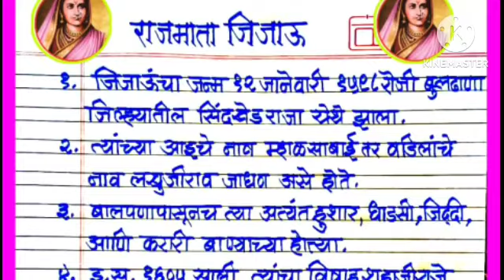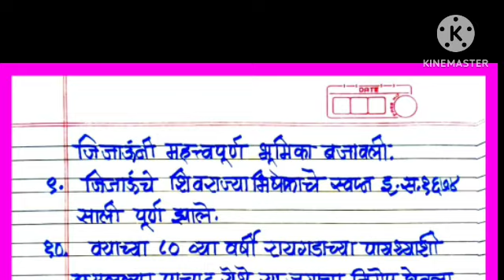राजमाता जिजाऊ भाषण मराठी / फक्त 10 ओळीचे शानदार भाषण /निबंध / Rajmata Jijau shandar bhashan /Jijau